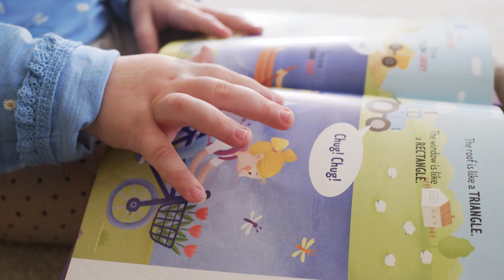НОВРОРОЖДЕННЫЙ РЕБЕНОК | Первая неделя жизни малыша. Что происходит с младенцем за 7 дней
Как заботиться о малыше в первые семь дней жизни
В первые семь дней жизни малыша родители должны уделить особое внимание уходу за ним. В этот период необходимо обеспечить гигиенические процедуры, поддерживать температуру тела ребенка, кормить его и следить за его состоянием. В данном видео мы расскажем о том, как правильно ухаживать за малышом в первую неделю жизни. Мы поделимся с вами советами по кормлению, купанию, уходу за пуповиной и другими важными моментами, которые помогут вам быть уверенными в своих действиях и создать оптимальные условия для развития вашего малыша.